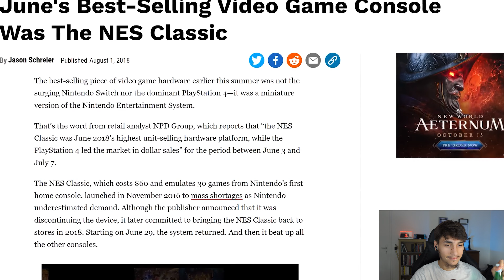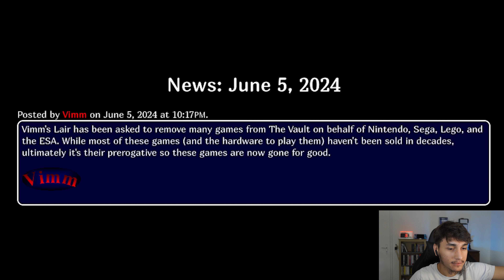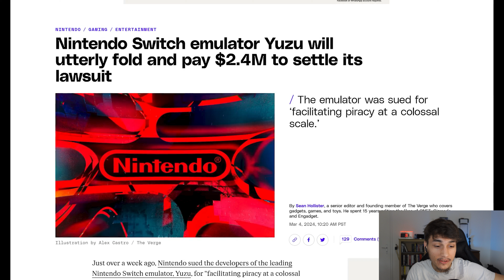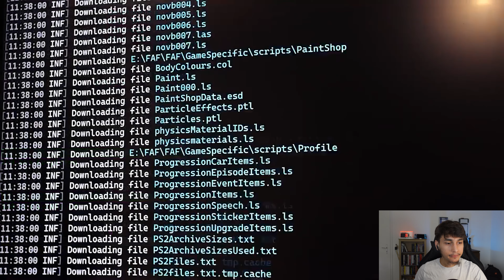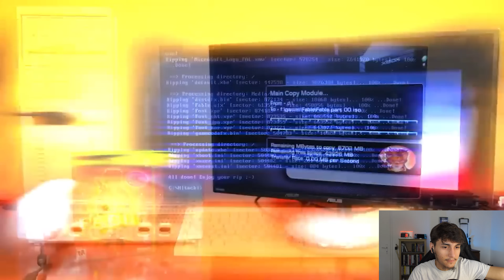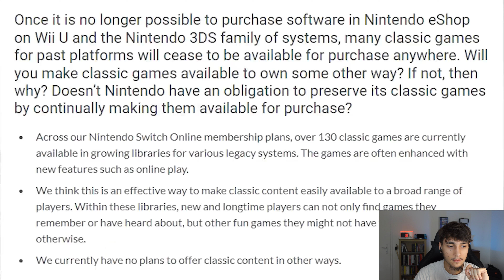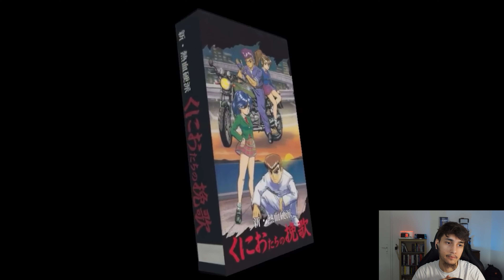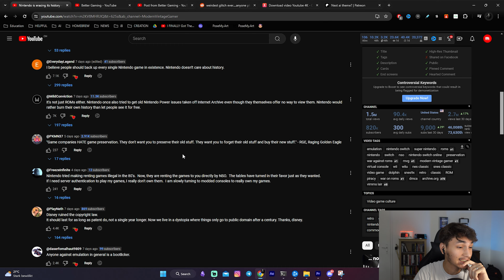Nintendo is erasing its history - The war against ROMS | Yu Reacts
🌏Community:
📷 Timetamps:
0:00 Intro